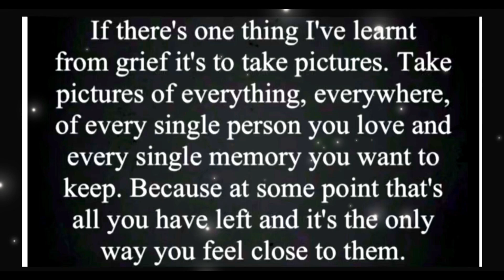A drive with us production 19/05/23 New Road - Berry Head Brixham English Riviera SouthDevon England